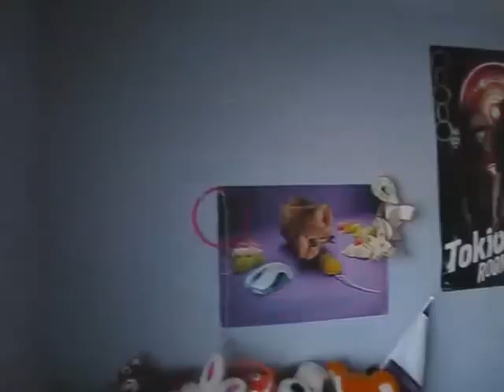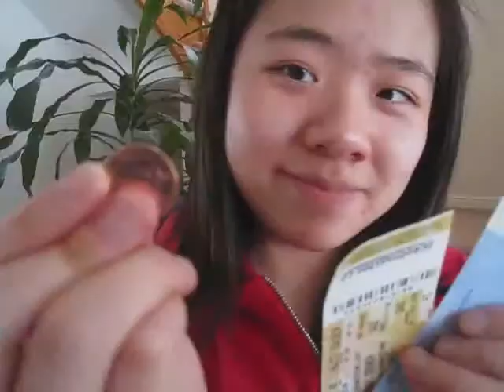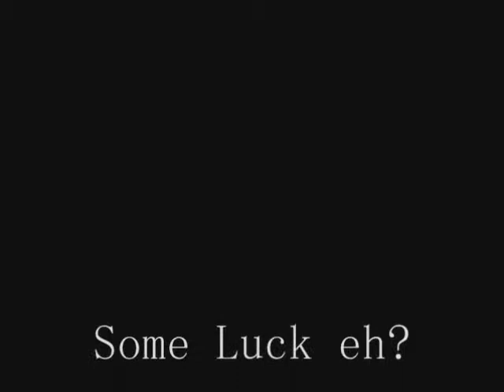Some Luck Eh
Doris Huang, Sahar Jafrani, Eva Soung, Josienne Wong  Some Luck Eh?